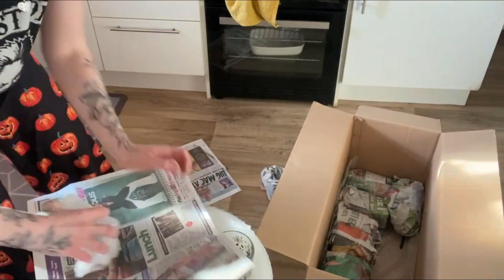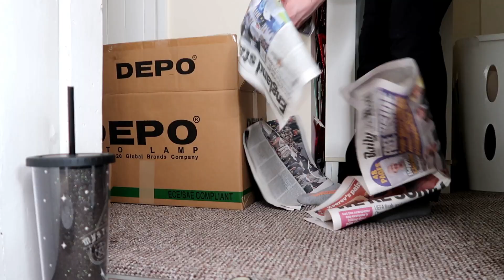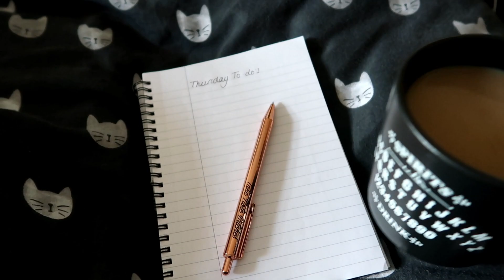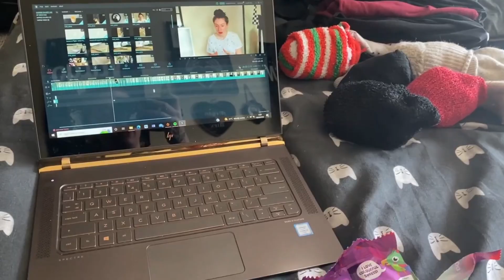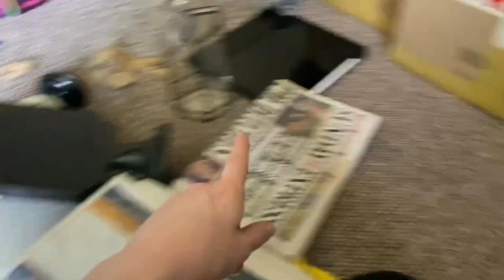MOVING VLOG: Packing up the house part 1 | Megan Grace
Hey Guys!

IT'S FINALLY TIE FOR SOME MOVING RELATED CONTENT! Also, please don't judge the state of the house, we've been pulling everything out of every drawer and crevice in the house trying to attempt to declutter it all so it's pretty messy! But I'm so proud that I have finally started to tackle the office/dumping ground! PROGRESS!

Thank you all so so much for watching! I hope that you enjoyed it!!

Megan x